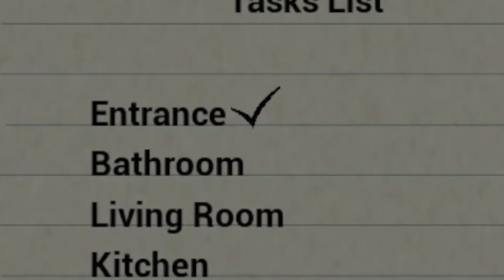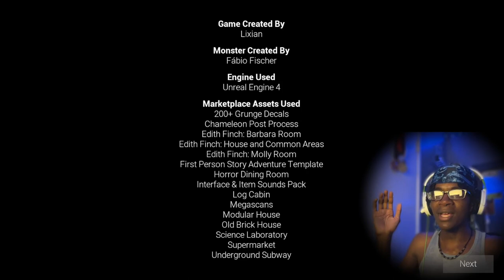THIS HOUSE CLEANING SIMULATOR IS CRAZY (late night mop)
in this video i played this horror game "late night mop" and lets just sayy it went pretty unexpected and things escalated pretty quickly. yeahhh..

late night mop
late night mop horror game level, SwaggyB, Izak, Toryonthebat KJ2TURNTT, MIZUHO, YUREI , and ETA are the people that produced the beats in my intros that I use.